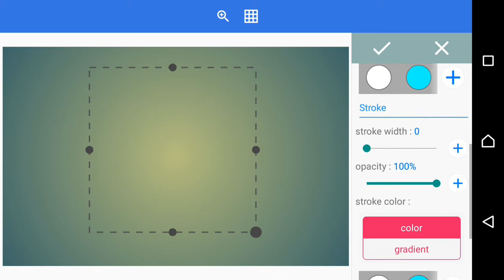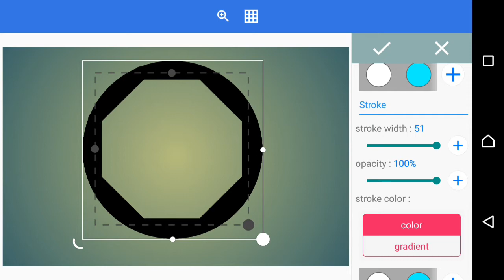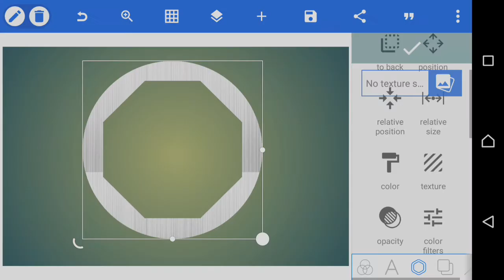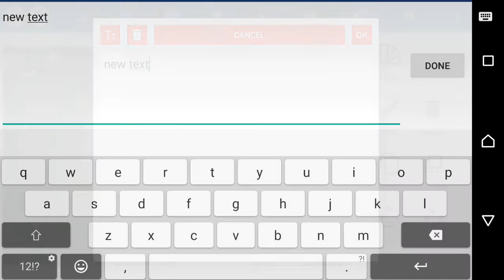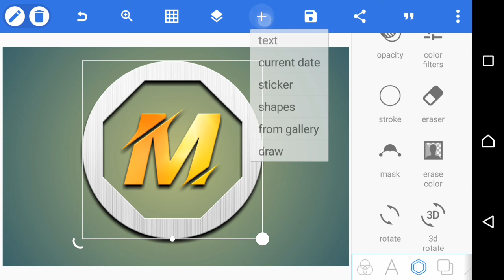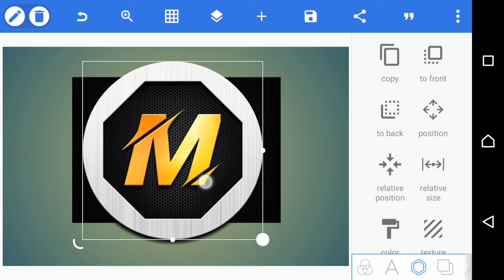Professional Logo Design | How to create logo for YouTube channel on Android | ZS Editing Tips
Professional Logo Design | How to create a professional Logo for YouTube channel on Android phone | ZS Editing

Topics Covered in this video :

How to create a professional Logo Design
How to create Alphabet logo
How to create m alphabet logo
How to create logo for YouTube channel on Android
How to create logo design in android phone